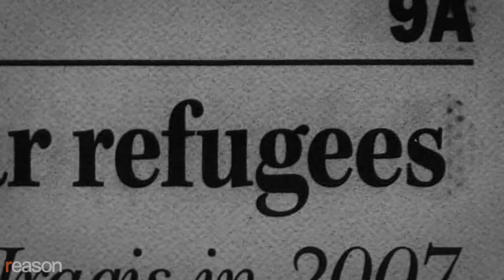Biden Won’t End the Warfare-Surveillance State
National security reporter Spencer Ackerman on 9/11, mass surveillance at home, and failed wars abroad.

In the wake of the 9/11 attacks, the United States invaded and occupied two countries, bombed four others, helped create 21 million refugees and cause over 800,000 deaths, and spent over $6 trillion on combat and anti-terrorism measures. Republican and Democratic presidents and congressional leaders authorized sweeping new initiatives that effectively put all American citizens under surveillance.

Even as the United States has left Afghanistan, ending our longest war, many of the programs and mindsets born out of events 20 years ago are still firmly in place. In Reign of Terror, national security reporter Spencer Ackerman argues that the war on terror also profoundly destabilized American politics and helped to produce the Donald Trump presidency by stoking fears of a racialized Other. "The longer America viewed itself as under siege," he writes, "the easier it became to see enemies everywhere."

He talks with Reason's Nick Gillespie about how a coalition of libertarians and progressives can work to stop ongoing government surveillance and military interventionism underwritten by overwrought fears of Islamic terrorism.